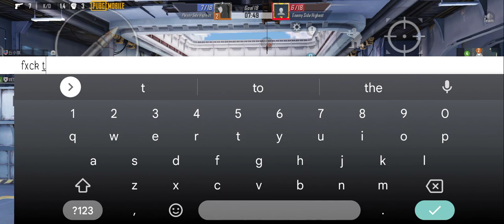Pubg Mobile | Gun Game | Gameplay | Hunter Gaming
Hunter Gaming